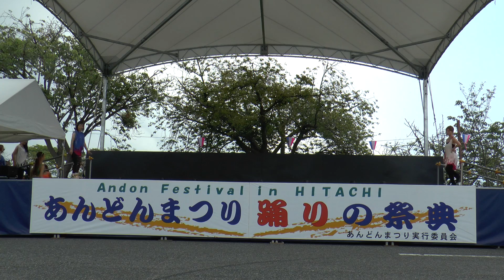R ! styleさん ‹DANCE› part7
第57回日立あんどんまつり　踊りの祭典。
＊斜めでの撮影になってしまいましたがご了承下さい。